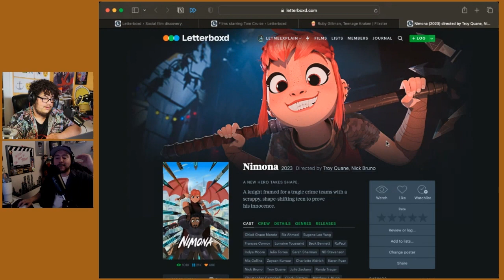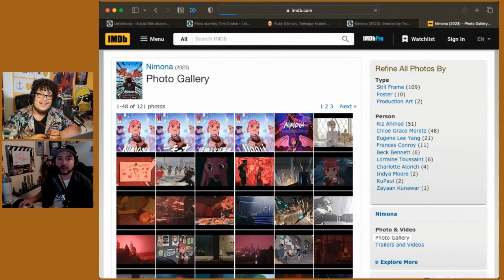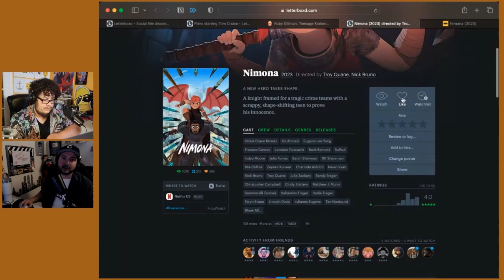Nimona has a beautiful story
Intercut reviews the new film, Nimona, on the livestream.